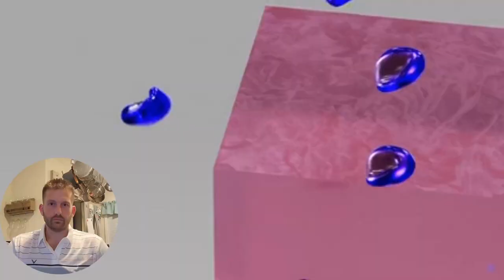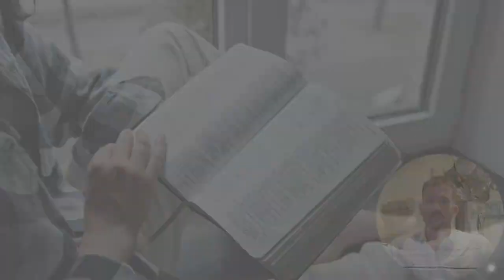Faith and AI: What the Bible Says About Artificial Intelligence and Its Implications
Delve into the fascinating intersection of faith and technology with "Faith and AI: What the Bible Says About Artificial Intelligence and Its Implications."
Artificial intelligence (AI) is one of the most powerful and influential technologies of our time. It has the potential to transform every aspect of our society, from education and health care to entertainment and security. But what does the Bible say about AI and its implications for humanity?

In this video, I explore the biblical perspective on AI and how it relates to our faith, morality, and destiny. I examine the scriptures that address the creation, purpose, and limitations of AI, as well as the ethical and spiritual challenges that it poses. I also discuss the role of AI in the end times and the prophetic signs that we should be aware of.

This video is not meant to be a fearful or pessimistic one, but rather a hopeful and realistic one. I hope it inspires you to think critically and biblically about AI and its impact on our world. 🙏

💠Transform YOUR Life: The Power of FORGIVENESS Unveiled! Healing Through Letting Go

On this enlightening episode, we unravel the intersection between Artificial Intelligence (AI) and Christian faith—revealing how believers can navigate current changes in technology. Pulling from the wisdom of Proverbs 3:5-6 and Philippians 4:8, we find that AI has the potential to reflect God's goodness in helping us solve some of humanity’s greatest challenges. Be part of this dialogue as together we examine the roles for AI to elevate healthcare, offer better services to our citizens, and protect the environment—all in line with the teachings derived from the Holy Bible. We suggest every member consider watching this video and forming views on the material while both thinking critically and with heart, so that our work in this area is informed by His will. Don't miss it!